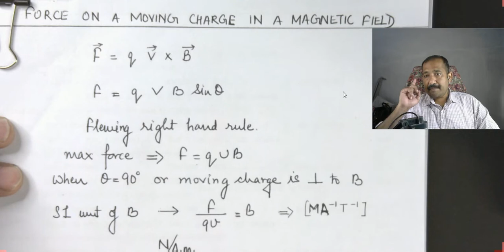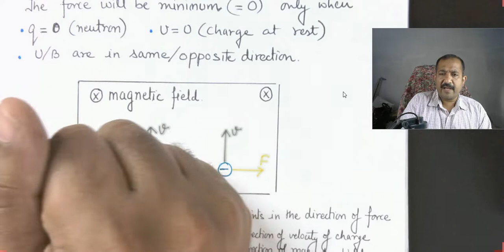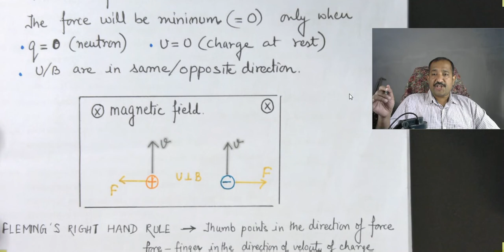FORCE ON A MOVING CHARGE PARTICLE IN A MAGNETIC FIELD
DETAILED DISCUSSION